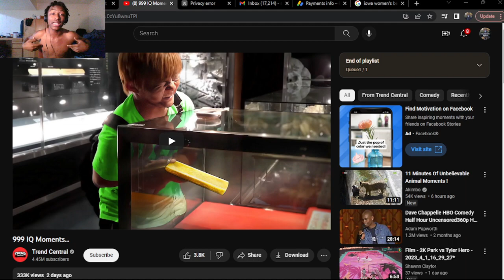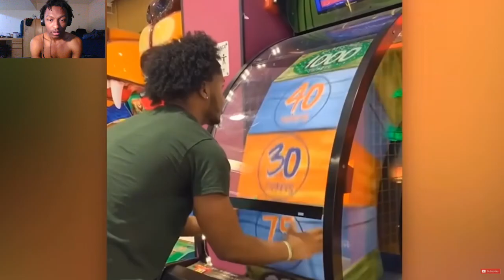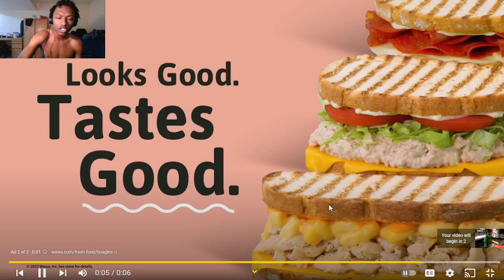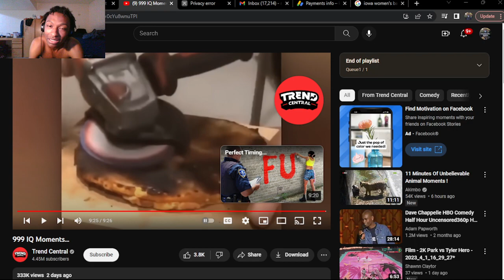999 IQ Moments... (REACTION!)